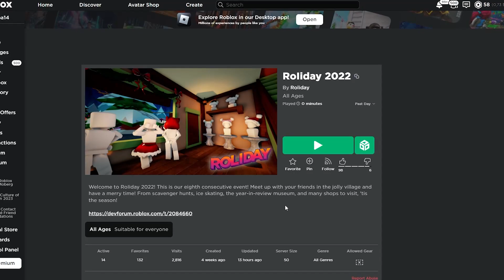❄ROLIDAY 2022! | CZEKAMY NA ŚWIĘTA! | (Dzień 22) | Roblox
😊Siemka!!!

W tym filmie sprawdzimy sobie świąteczny update w Roliday 2022!

🎬Montaż: Adobe Premiere Pro
📽Nagrywarka: OBS (Open Broadcaster Software)
🗺Miniaturka: Photoshop